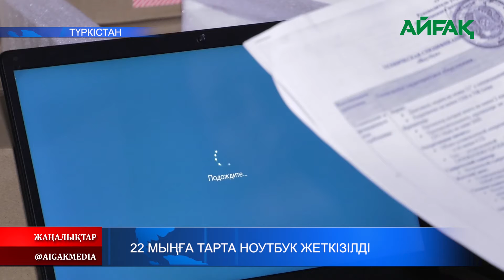01.12.2020 ж. 22 мыңға тарта ноутбук жеткізілді